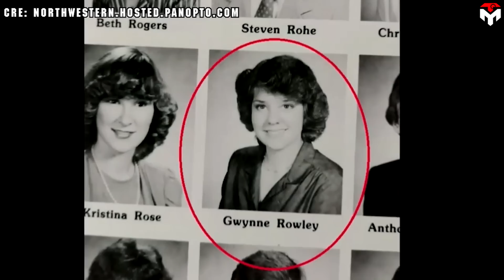What Gwynne Shotwell Just Did With Starship Shocked Whole Industry! No More FAA...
intro 0:00
The best seller 0:32
 Talented diplomat 3:46
 Earlier life 6:27
outro 8:39
1) SOURCES OF THUMBNAIL
2) SOURCES OF IMAGES AND VIDEOS
When someone said: women and machinery do not mix.
That is not certainly true of SpaceX.
SpaceX's success is often associated with Elon Musk's face.
But he couldn't have gotten this far without the support of his right-hand woman: Gwynne Shotwell, the President and Chief Operating Officer of SpaceX.
In particular, Shotwell is also called: the secret sauce behind the success of the Starship rocket, making Elon's dream into reality.
Let's express our admiration for this talented woman through today's Techmap episode.
Gwynne Shotwell is the President and Chief Operating Officer of SpaceX and is responsible for day-to-day operations, including production, launch, sales, mission management, and finance, as well as managing all customer and strategic relations to support the company. In short, she’s in charge of selling rockets and dealing with Elon Musk.
Shotwell is widely regarded as the secret sauce behind the company's remarkable achievements. Her strategic leadership, technical expertise, and ability to translate Elon Musk's ambitious visions into reality have been instrumental in SpaceX's rapid growth and success.
Under her leadership, SpaceX has expanded exponentially, boasting a workforce of over 13,000 employees and achieving billions of dollars in revenue annually over more than two decades of development. This growth trajectory underscores Shotwell's managerial prowess and strategic acumen, ensuring SpaceX's sustained trajectory toward innovation and excellence in the aerospace industry.
Most notable is her contribution to the Starship program. The Starship rocket has been growing at a breakneck pace so far, as it prepares to embark on its fifth test flight, marking the first time it has been caught by the giant Mechazilla tower. When mentioning Starship's success, many people immediately think about the technical achievement, but a factor that is not less important is finance. Begun in 2012, Musk estimated that the Starship program would cost between 5 billion and 10 billion dollars to develop. This year alone SpaceX planned to pump some 2 billion dollars into a rocket system.
You should forget or should not forget that SpaceX lost 968 million dollars in 2021, and 559 million dollars in 2022. The company just earned a tiny profit of 55 million dollars in Quarter 1 2023. It is no doubt that Starship has made a large hole in the company's budget. Of course, even though Musk is the richest person in the world, he cannot pay Starship's expensive bills alone. So, as the president and best seller, what did Gwynne Shotwell do to make SpaceX last and grow dramatically for more than 20 years?